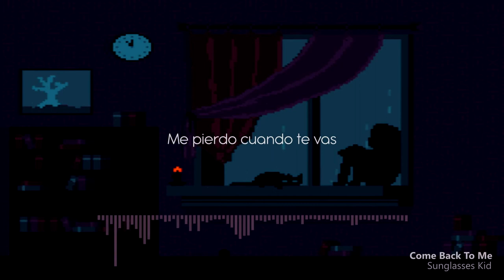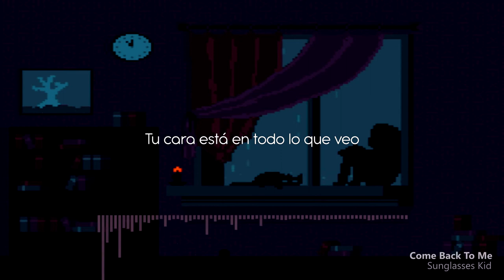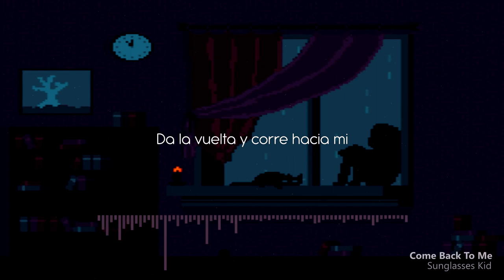Sunglasses Kid - Come Back to Me (ft. The Boy & Sister Alma) (Sub Español)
Canción perteneciente al álbum "Unpredictable" (2013)

Letra:

I chase what I need
Your kiss makes me weak
I'm lost when you leave

You take all I have to give
I'm gonna break if I can't feel your lips
I need you desperately
I wish you'd tell me what to do
I'll be anything you want me to

I'm caught up in the chase
When the door shuts I feel as though you
Never loved me, never loved me
Turn around and run my way
I'm tearing apart, tearing apart

I need your love now
Oh come back to me

I walk down the lonely street
Your face in everything I see
I'm begging you, begging you please
I'll never find another man
Who can take ahold of me like you can
I'm down on my knees begging you please